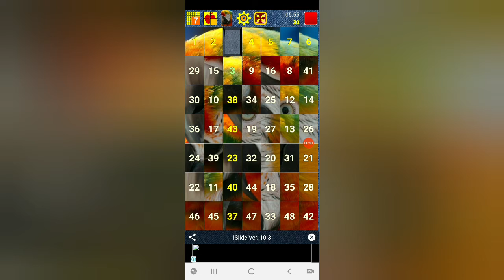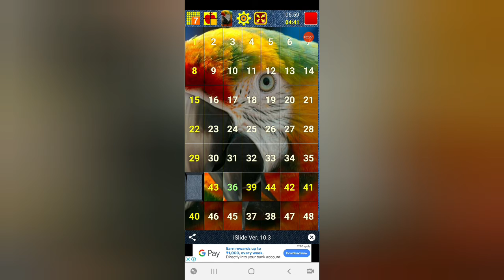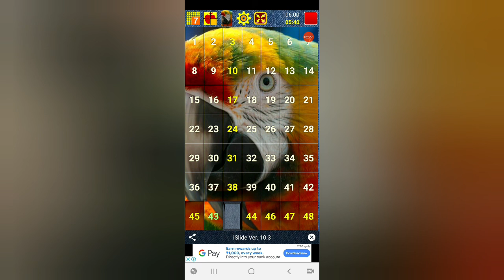Number Puzzle level 4|| final level